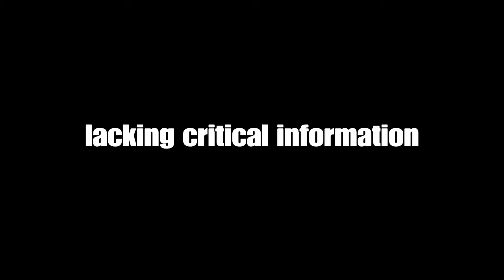Dead by Daylight is a scam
Pepega :creditcard: WHERE'S MY ACHIEVEMENT